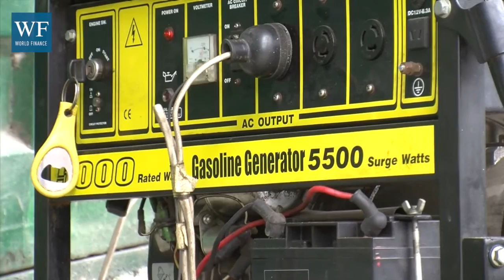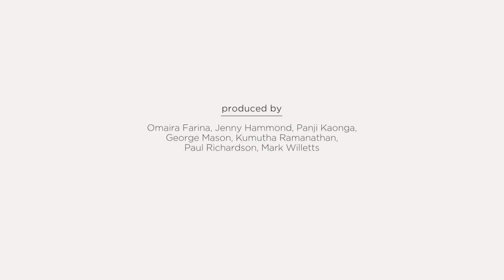Political will to push clarity in Africa | World Finance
World Finance speaks with Tom Burgis author of The Looting Machine: Warlords, Oligarchs, Corporations, Smugglers, and the Theft of Africa’s Wealth on how has this changed recently.